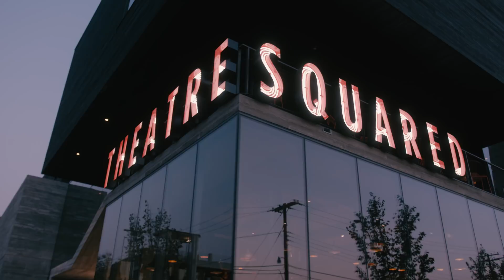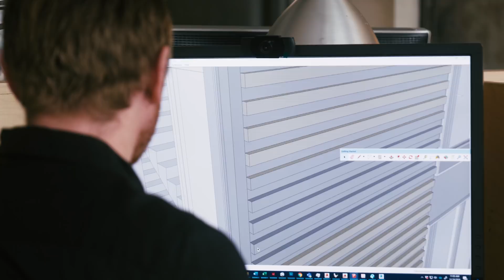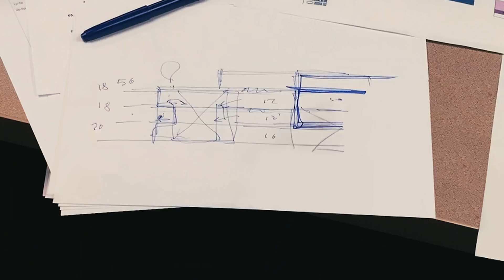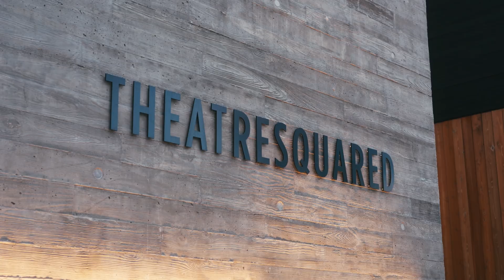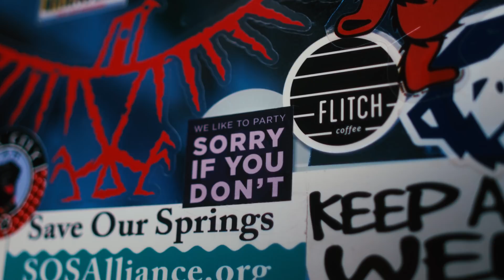TheatreSquared FULL EPISODE | Design vs. Build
Tucked away in the rolling hills of Northwest Arkansas is a world-class theatre dedicated to creating in-house productions for an intimate and inclusive environment. When it came time to expand, they landed a once-in-a-lifetime grant from the Walton Family Foundation, giving them the opportunity to work with world-renowned architects and theatre designers to create the perfect space.

Video Credits

Executive Producer: Kebony North America
Host & Producer: Ben Roberts
Director: James Burniston
Editor: James Burniston
Director of Photography: James Burniston
Gaffer: Austin Travis
AR Camera Team: James Burniston, Robbie Dantzler, Austin Travis
NJ & NY Camera Team:  Brent Pierce
Photography: Kristian Alveo (TheatreSquared), Gabriel Varaljay (Royal Opera House), Arvin Wiyono (Sydney Opera House)
Unofficial Security Guard Voice: Roger Nottingham

Special Thanks to TheatreSquared, Marvel Designs, Baldwin & Shell, and Charcoal Blue.
Ribbon cutting footage by Greg Maka and provided courtesy of Charcoal Blue.
TheatreSquared construction footage by Josh Brinker and provided Courtesy of Nova Media Lab.